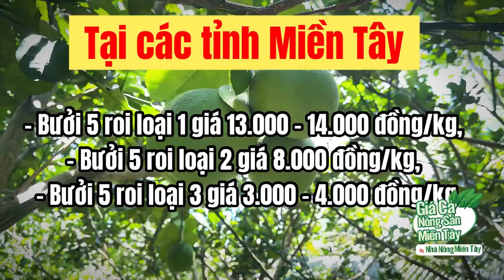Giá bưởi hôm nay ngày 28.12.2022 | Giá cả thị trường bưởi mới nhất